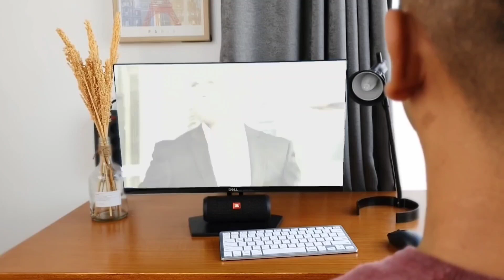Tualthattu Interview Na Ropui || MIZO MOVIE RECAP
An elite hit man tries to erase his past, and he is shocked to learn that someone has messed up his future